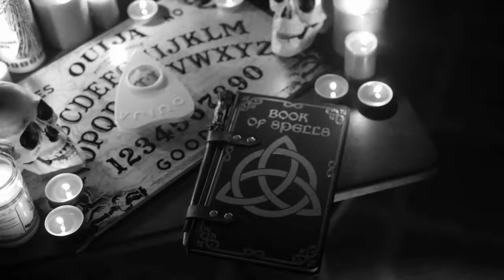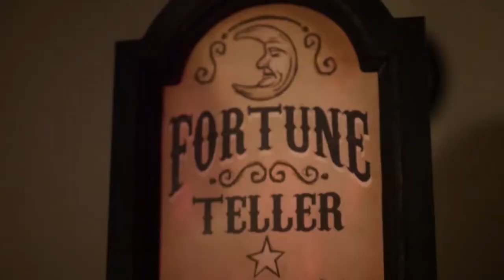Jason Fountain - "Brujería" ( Sub. Español )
Music video for the song "Brujería" by Jason Fountain from the album "Ne Parcas Nec Spernas" available for streaming on all platforms including Spotify, iTunes, Apple Music, Amazon Music,  and more!

Listen on

"Brujería"

Original song by Jason Fountain

Light a candle. Turn off the light. Say a prayer for me.
The full moon is out haunting the sky. The witching hour is dawning.
Brujería, black magic, some witchcraft is surely afoot.
A spell of binding now has been cast and it must be broken for good.

How dare you ever think that you could have control of me.
My will is strong no matter what you think and that is something you must see.

A lock of hair, a photograph, some nutmeg and ancient folklore.
Travel down the left handed path at your own peril you ignore.
All your desires can be bought at the cost of losing your soul.
So make your wager and hope what you got was worth you losing your control.

My heart belongs to someone else. No magic can make me let go.
So carry on with your petty spells for your karmic debt will soon show.

La traduccion de las letras del canción “Brujería” en Español.

Brujería

Enciende una vela. Apaga la luz. Haz una oración para mi.
La luna llena está afuera rondando el cielo. Amanece la hora de la brujas. Brujería, magia negra, alguna brujería está seguramente en marcha. Ahora se ha emitido un hechizo de atar(amarre), y se romperá para siempre.

Como te atreves tan siquiera pensar que tu puedes tener control de mi.
Mi voluntad es fuerte, no importa lo que pienses, y es algo que tu debes ver.

Un mechón de pelo, una fotografía, un poco de nuez moscada, antiguo folclore.
Viajando por el camino zurdo ignorando tu propio riesgo.
Todos tus deseos pueden ser comprados a cualquier costo de perder tu alma.
Así que haz tu apuesta y espera que lo que recibiste haya valido la pena de perder el control.

Mi corazón pertenece a alguien más. Ninguna magia lo puede dejar ir.
Así que continúa con tus pequeños hechizos, para que tu Karma muy pronto aparezca.

La luna lleva está afuera rodando el cielo. Amanece l hora de la brujas. Brujería, magia negra, alguna brujería está seguramente en marcha. Ahora se ha emitido un hechizo de atar(amarre), y se romperá para siempre.